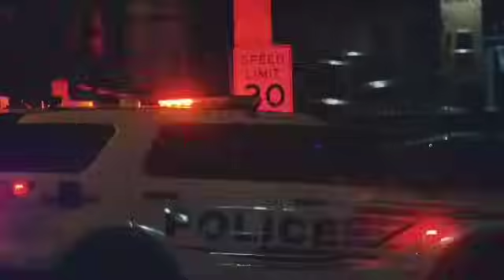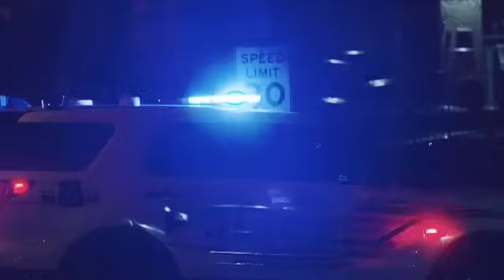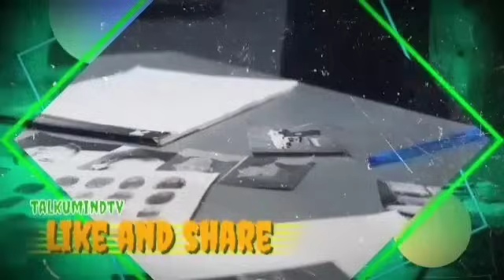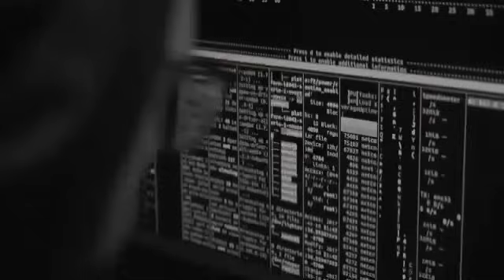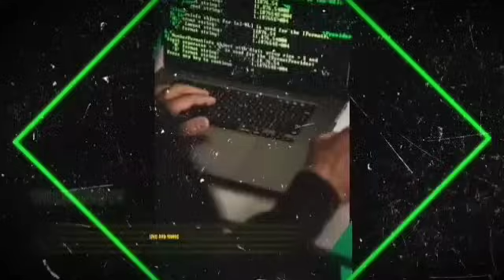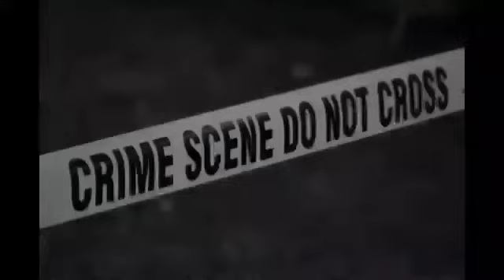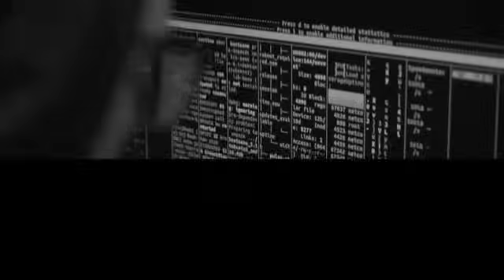ANDREW L0ST HIS MIND ALL BECAUSE A this